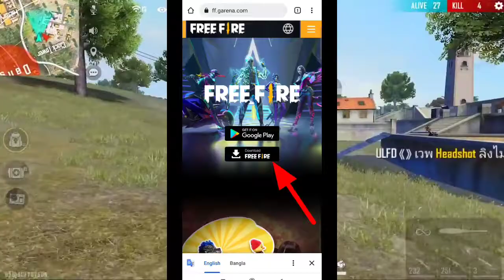FREE FIRE INDIAN VERSION | HOW TO DOWNLOAD FREE FIRE AFTER BAN | PILNOX GAMING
2nd Chanel link -

Background Gameplay Credit : 👇

Channel Name : RUOK FF

MY SELF
MY NAME - SAIKAT MONDAL
MY DEVICE - POCO M3
RAM/ROM - 6/128
Free Fire I'd - ᗪGㅤꜱᴀɪᴋᴀᴛㅤ✓
Free Fire I'd Code -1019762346

ALOK vs DIAMONDS Best Clash Battle how will  win Gameplay Garena Free Fire Live Streamer from India Killing Player with LOUD Volume Spy Like James Bond 007 Level Up to 70.

1.Garena Free Fire Indonesia
2.Garena Free Fire Brazil
3.Garena Free Fire Brasil
4.Garena Free Fire India
5.Garena Free Fire Saigapore
6.Garena Free Fire Thailand

Pilnox Gaming is here to helping you for total new event details, new update , tips and tricks , knowledgeable video of garena free fire with loud volume ..